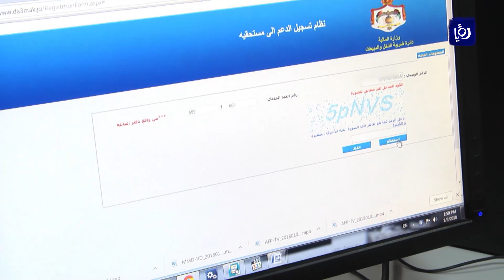340 ألف متقدم لدعم الخبز حتى ظهر الجمعة - (22-2-2019)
بلغ عددُ الذين تقدموا بطلباتٍ للحصول على الدعم النقدي للخبز من خلال الموقع الإلكتروني المخصّصِ لهذه الغاية حتى ظهر اليوم ثلاثَمائةٍ واربعين ألفَ ربِ اسرة.